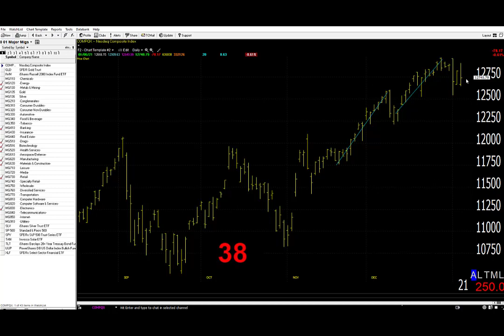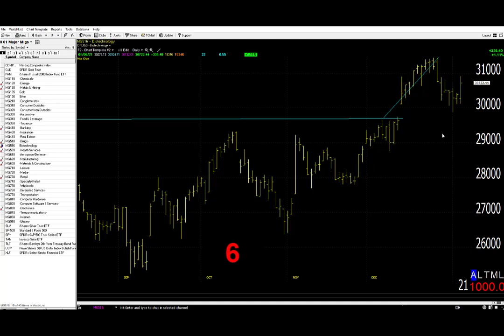01/07/20 Dave Landry's Market In A Minute-Keep Following, Just Be Prudent And Do These Things!